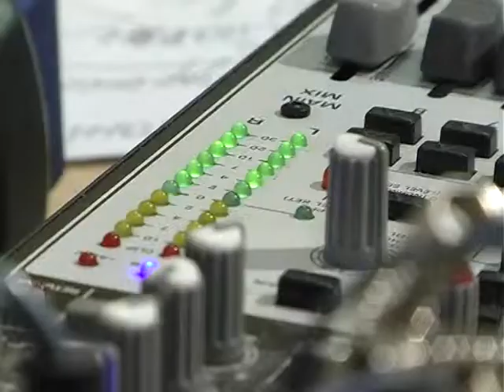Светлое радио "Еммануил" (Светлана Иванченко)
Теле-версия программы "Светлые гости на Светлом радио". Гостья выпуска - Светлана Иванченко - автор и ведущая радиопрограммы "Світло підтримки".